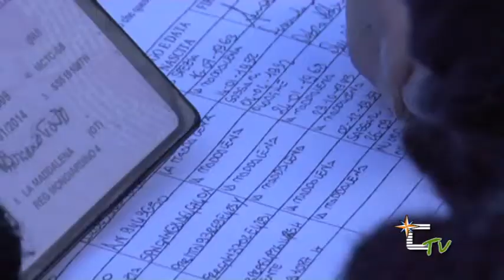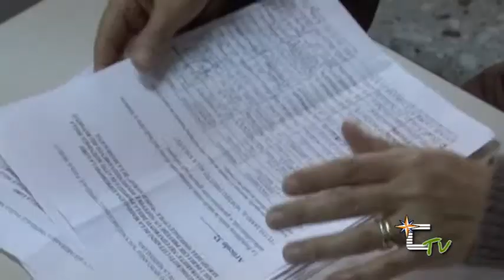Ospedale P Merlo il punto della situazione dall'assessore Zonca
Riprese e Montaggio Stefano Saltalamacchia